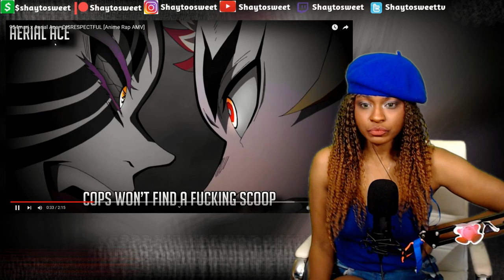DISRESPECTFUL [Anime Rap AMV] ft @AerialAce40 | Reaction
In today's Episode of Shaytosweet Reacts, I react to 954mari x Aerial Ace - DISRESPECTFUL [Anime Rap AMV]